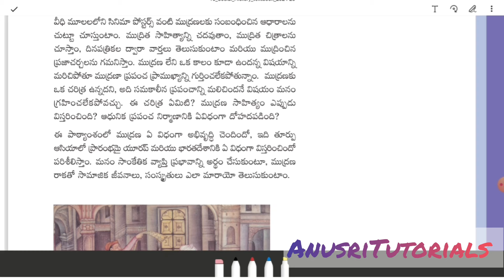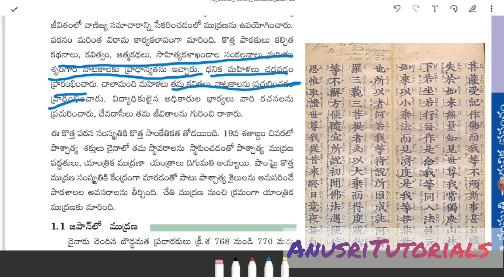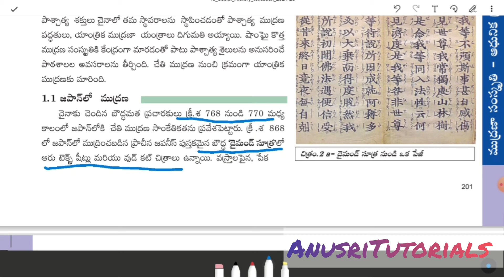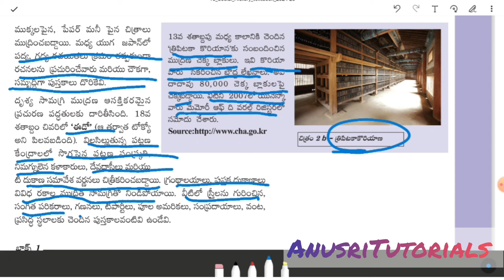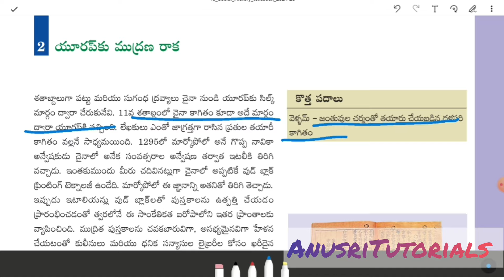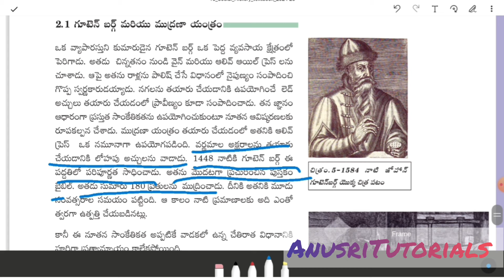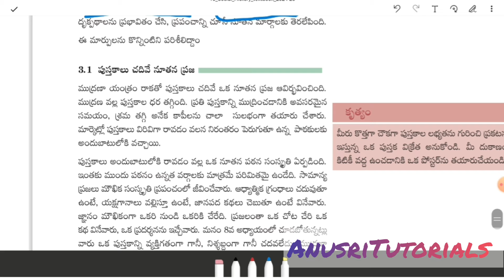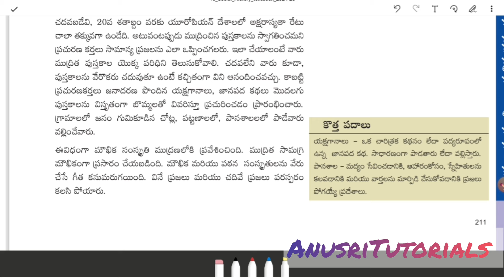AP DSC and TET || 2024-25 || Social 10th class || ముద్రణా-ఆధునిక ప్రపంచం